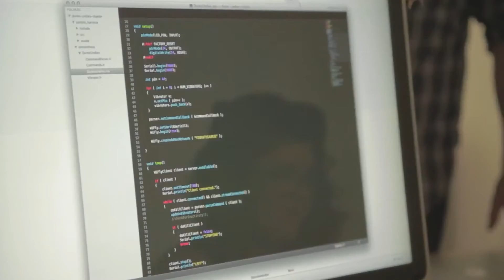Durex Fundawear. Нижнее белье будущего.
Новинка от Durex.